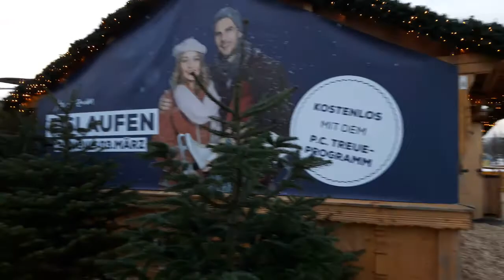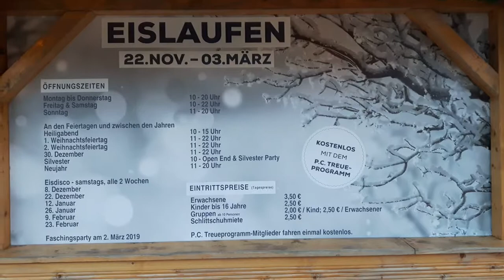www sachsen fernsehen info marell media gruppe Eisbahn am Paunsdorfcenter Leipzig 2018